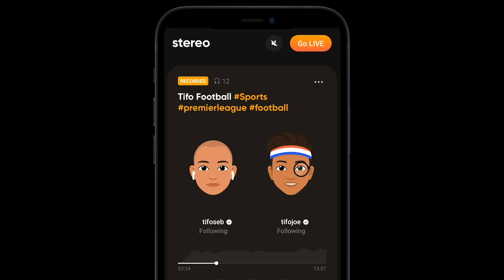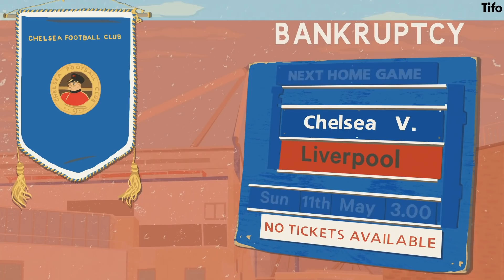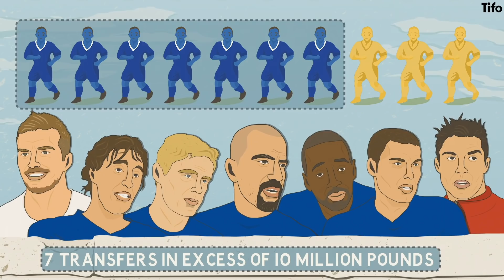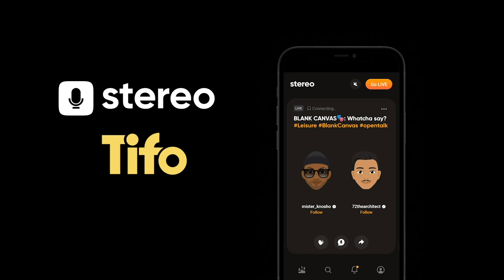A Brief History Of: Abramovich's First Chelsea Transfers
In July 2003 Roman Abramovich became the owner of Chelsea FC, and in the process became the richest owner in Premier League history. Before the time of FFP, when clubs could spend what they could, Abramovich and Chelsea spent more than all of them.

Transfers galore. This is the story of the craziest transfer window in Premier League history.

Told by Seb Stafford-Bloor